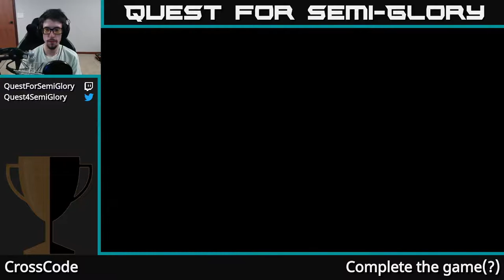Quest for Semi-Glory - CrossCode, Session 7